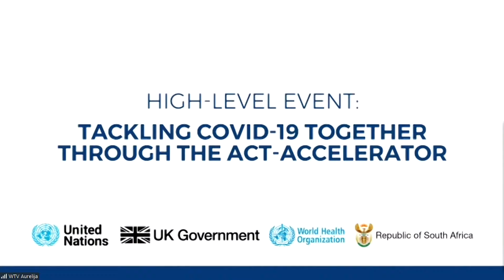Bill Gates on a COVID-19 Vaccine: Equitable Access & the End to the Pandemic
Bill Gates, Co-Chair of the Bill & Melinda Gates Foundation, delivers a video message at the high-level side event "Accelerating the end of the COVID-19 pandemic".

This event hosted by The World Health Organization (WHO), the United Kingdom, South Africa, and the UN Secretary-General aims to build stronger political consensus for a coordinated global response to COVID-19 and champion the importance and urgency of equitable access to new tools, especially effective vaccines. It also seeks to catalyze a step-change in support for the Access to COVID-19 Tools Accelerator (ACT-A), the most promising solution for global equitable access to the tools needed to accelerate the end of the pandemic.
The Access to COVID-19 Tools (ACT) Accelerator, is a groundbreaking global collaboration to accelerate development, production, and equitable access to COVID-19 tests, treatments, and vaccines.

There is no time to waste in the fight against COVID-19.
No-one is safe until everyone is safe.

Launched at the end of April 2020, at an event co-hosted by the Director-General of the World Health Organization, the President of France, the President of the European Commission, and the Bill & Melinda Gates Foundation, the Access to COVID-19 Tools (ACT) Accelerator brings together governments, scientists, businesses, civil society, and philanthropists and global health organizations (the Bill & Melinda Gates Foundation, CEPI, FIND, Gavi, The Global Fund, Unitaid, Wellcome, the WHO, and the World Bank).